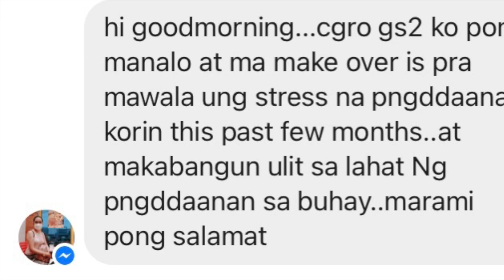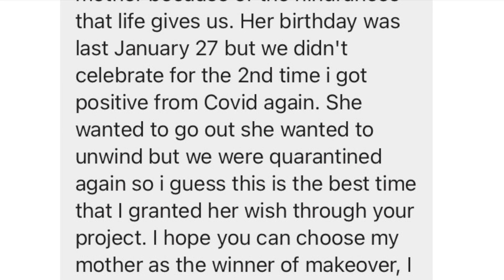Ang Pinoy Makeover - Winner 1, Mommy Pining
Sa pagdiriwang ng International Women's Month noong March, kami sa Ang Pinoy ay naglabas ng contest na pinamagatang, "Ang Pinoy Makeover."

Kailangan lang saluting ang tanong na "Bakit ko kailangan ng Makeover?"

Namili kami ng 5 winners, ang eto na ang unang winner natin na si Mommy Pining.  Ang nagpadala ng sulat ay si Jhoane, ang kanyang anak.

Sabay-sabay po nating panuorin kung ano ang sagot ni Jho sa "Bakit ko kailangan ng makeover," at paano ang transformation ni Mommy Pining.

Samahan niyo po kami muli.

Special thanks to our partners:

*Rachelle Palma Hair and Make-up for make-up (FB: Rachelle Palma Hair and Make-up, IG: RachellePalma.mua)

*Anela Beauty and Essentials for sin care (FB & IG: Anela Beauty and Essentials)

*LLoraine Travel & Tours for the dress (FB & IG: Lloraine Travel and Tours)

*Style Solutions for the sandals & others (FB & IG: Style Solutions)